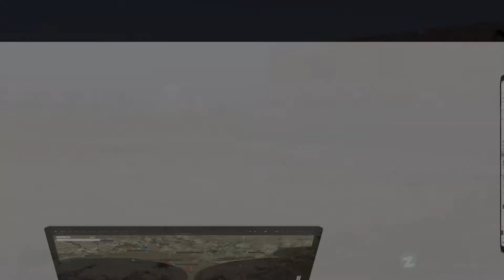5 MARLA COMMERCIAL PLOT FOR SALE IN BAHRIA ORCHARD LAHORE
ABDULLAH REAL ESTATE

OFFERS

5 Marla Plot
Open Form